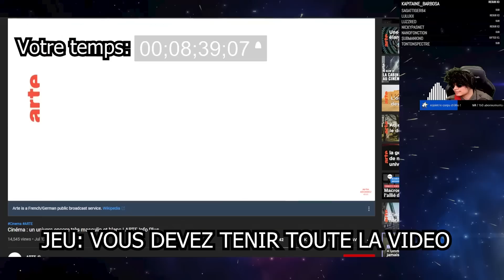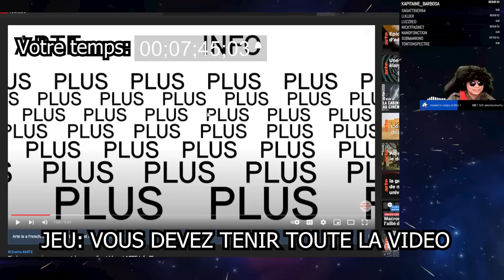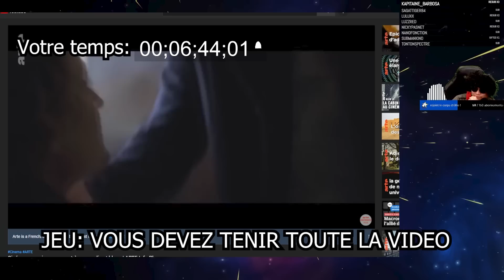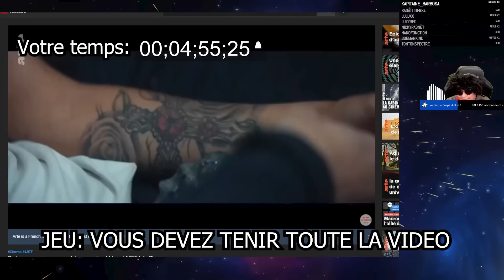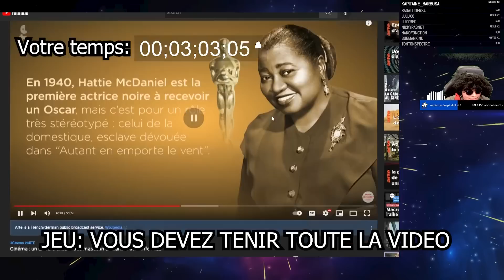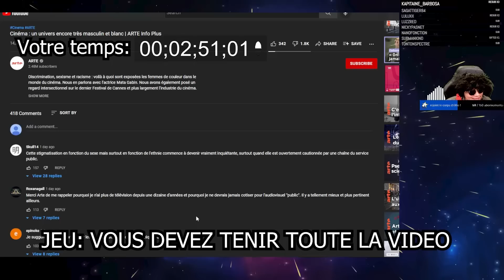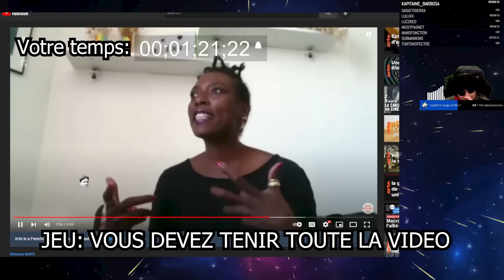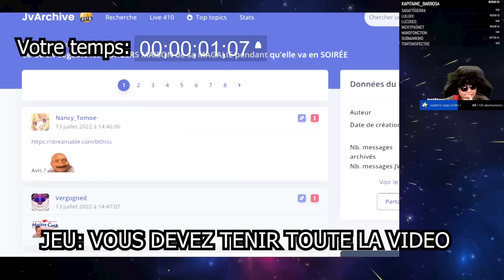"IL YA TROP D'HOMMES BLANC AU FESTIVAL DE CANNES" SELON LES FEMINSTES